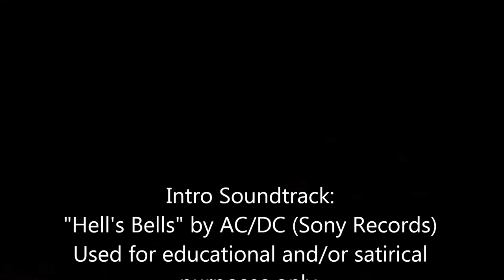(118) The SPP Matrix: Part 3: Operating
Third lock in the box, again to operating.

I think I may be losing my touch (getting to control).